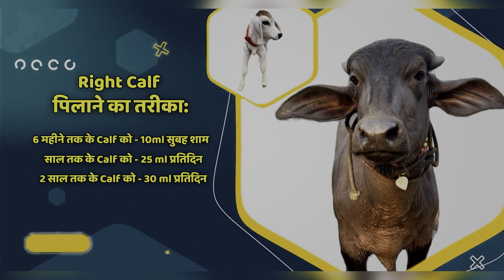आज लो सिर्फ 17,000₹ में गाय। 5 गाय बिकाऊ दूध 10 से 14 लीटर। 5 Cow For Sale